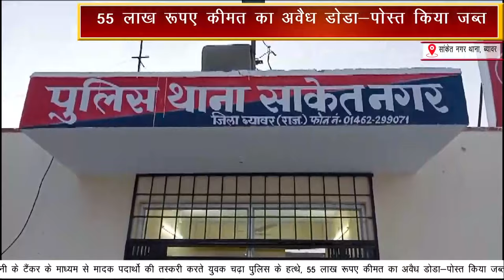पानी के टैंकर के माध्यम से अवैध डोडा-पोस्त की तस्करी करते युवक चढ़ा पुलिस के हत्थे